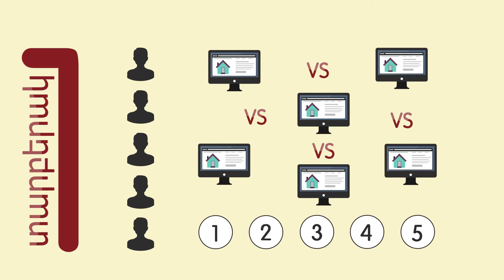Proinfo promo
Real Estate Company explainer animation